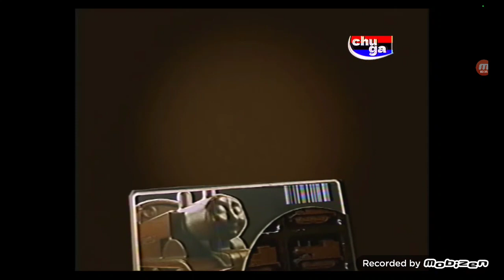i react to the THOMAS AND FRIENDS CHOCOLATE THOMAS COMMERCIAL!!!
Thomas Chocolate 🚂🍫